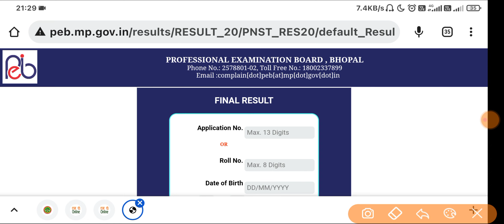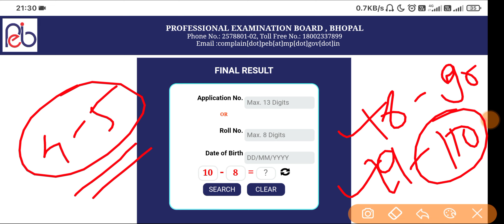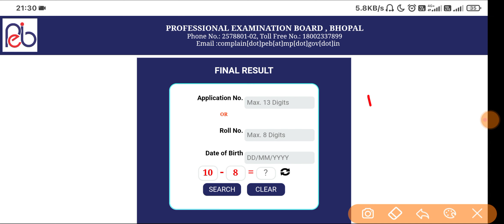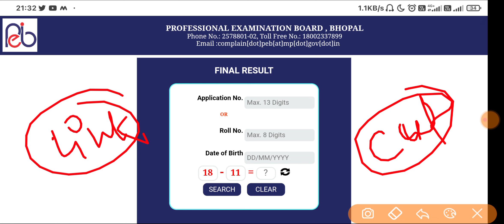PNST NURSING EXAM RESULT 2021-22 | नॉर्मलाइजेशन कैसे होगा | Councelling Process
👉Samadhanstudy...